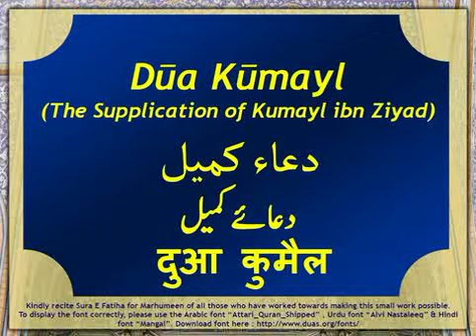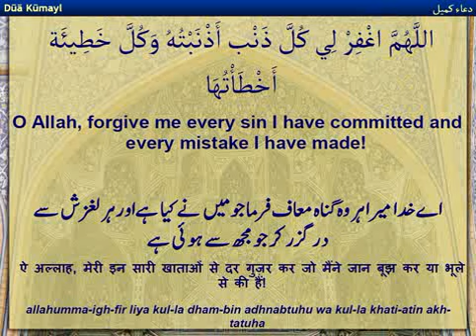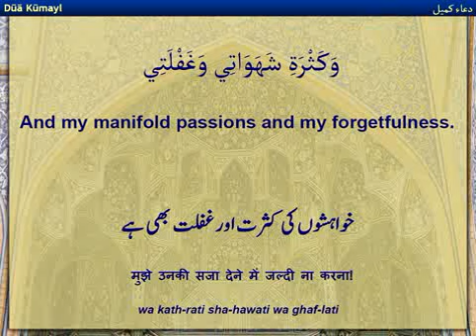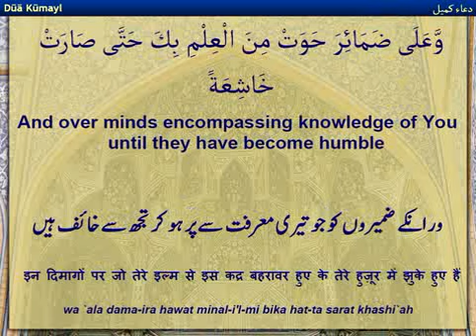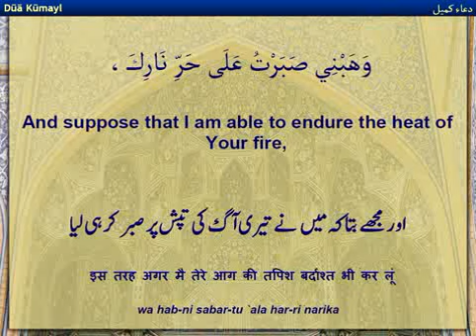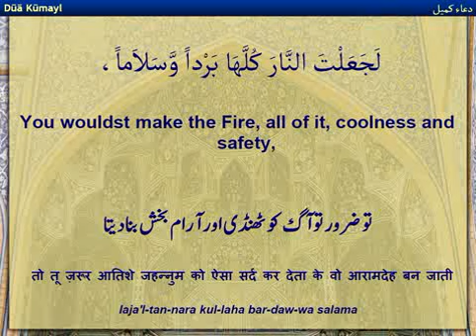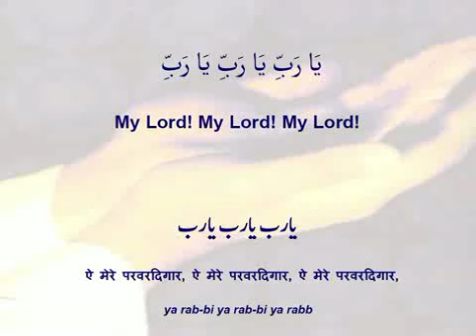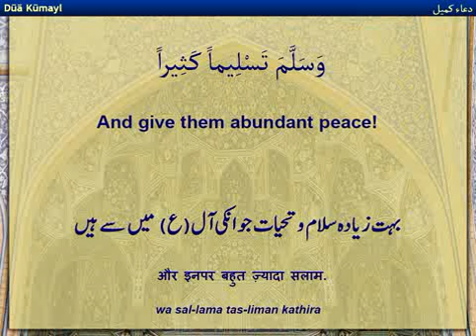Dua Kumail new 1